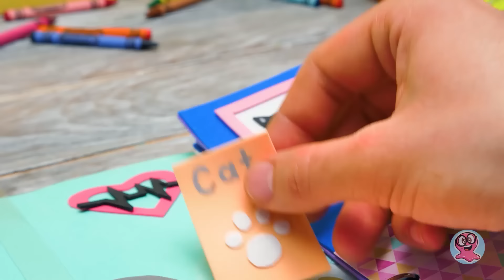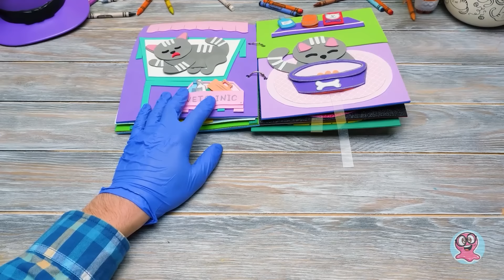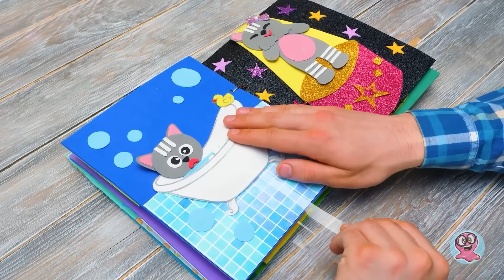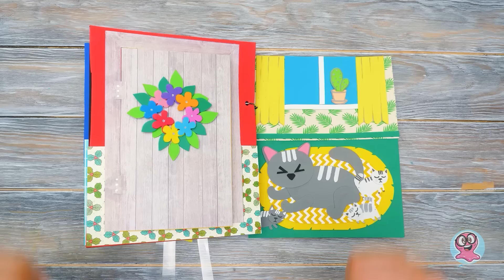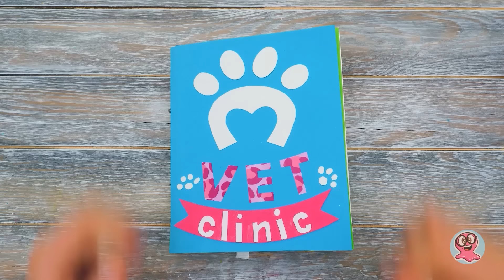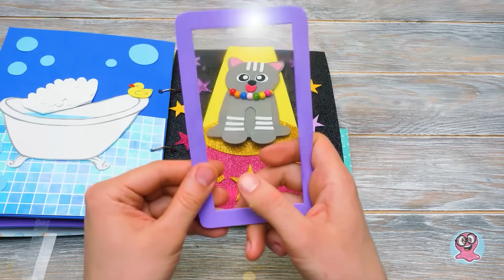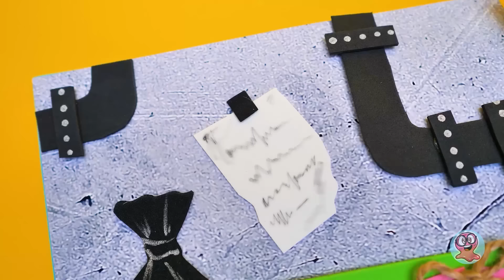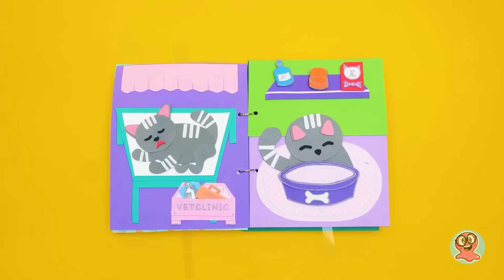Libro Interattivo In Carta Schiuma | Salviamo Un Piccolo Gattino! 😺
Ciao a tutti! Indovinate un po'? Sam si è appena imbattuto in un graziosissimo gattino di carta schiuma. Purtroppo il nostro gattino non ha un bell'aspetto e deve essere curato con molta attenzione. Tenetevi forte perché Roger e Sam si stanno occupando del caso e sono pronti a dare a questo piccolo batuffolo di pelo la massima attenzione e una casa in cui stare!

Siete pronti a tuffarvi in questa storia pucciosa? Il nostro libro vi porterà a fare un giro spericolato in mezzo alla spazzatura per trovare il nostro piccolo amico peloso, a nutrirlo e a pulirlo. Dopodiché passeremo una giornata di benessere nella clinica veterinaria e in un salone di bellezza per rendere la pelliccia del nostro gattino liscia e setosa. Dopo tutte queste coccole, troveremo una nuova casa con un padrone amorevole che si prenderà cura del nostro tenero gattino per sempre. Un vero e proprio lieto fine!

Ma aspettate, c'è di più! Non ci limiteremo a condividere con voi questa adorabile storia, ma vi porteremo anche dietro le quinte e vi mostreremo ogni passaggio per realizzare questo libro di giochi in cartapiuma, nel modo più semplice e divertente possibile!